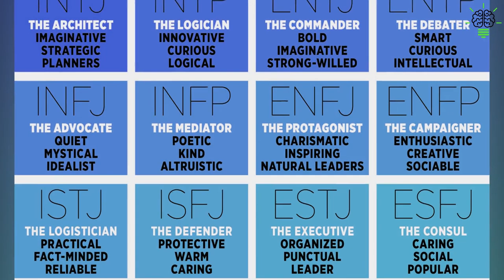Introverted Thinking Vs Extroverted Thinking Explained - Key Differences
In this video, we are going to see the differences between introverted and extroverted thinking.

One of the questions that is often elusive to answer is how introverts think and how their way of thinking is different from the way extroverts think.

There is the traditional picture of an extrovert- the one who socializes with consummate ease. And how does this mind think when compared with the conventional portrayal of an introvert who is always at loggerheads with socializing?